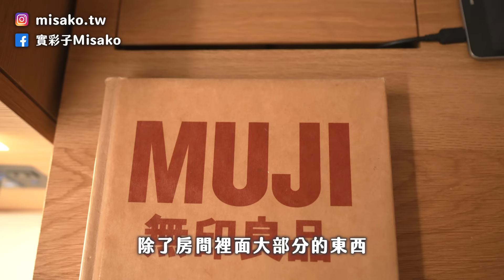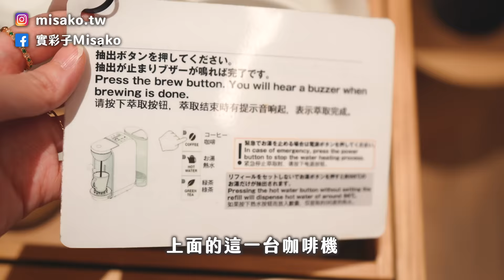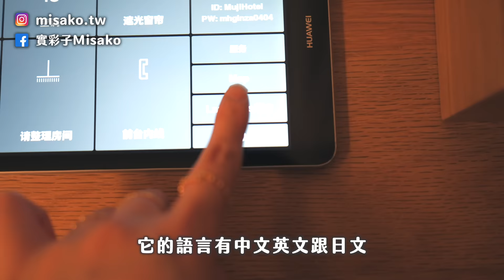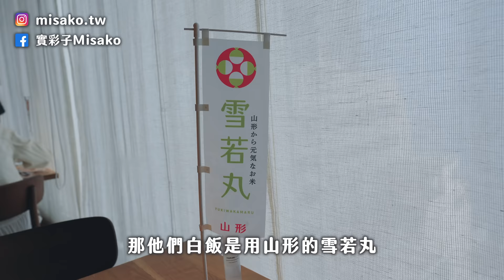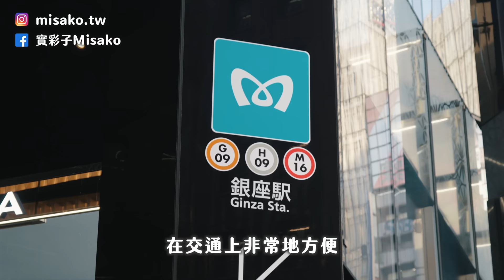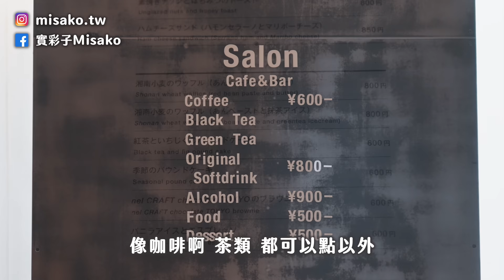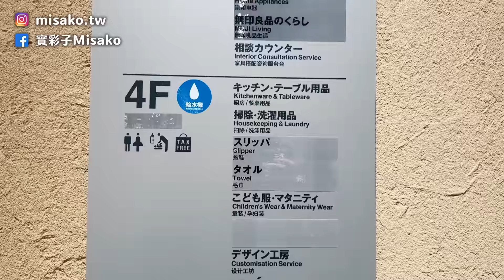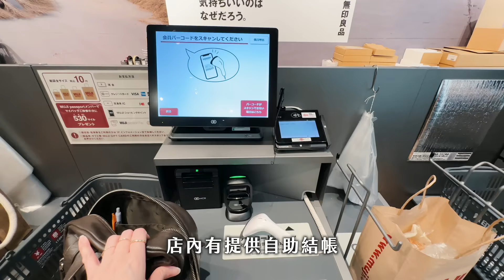【東京旅遊】一晚4,000元無印飯店值得住嗎？日本無印前員工真實心得🥹MUJI HOTEL GINZA完整開箱｜東京自由行｜實彩子Misako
⚡️ 感謝本次的乾爹 Surfshark
或輸入我的優惠代碼【misakovlog】即可獲得專屬優惠+額外3個月免費💓

今年生日我送給自己的禮物就是去無印良品飯店住一晚🥰
有追我早期 IG 跟部落格的人就知道我曾經在無印店鋪工作過，同時是個無印狂粉🤣🤣究竟一晚 18,000 日圓到底推不推薦呢？這集實際開箱給大家看～

00:00 精彩畫面
00:19 影片開始
01:30 房間開箱
07:50 本次的乾爹Surfshark VPN
09:24 無印自動販賣機
10:00 吃飯洗澡說晚安
11:27 無印鬧鐘功能
12:11 早餐
13:39 無印飯店心得
14:55 ATELIER MUJI GINZA
17:06 逛無印良品銀座旗艦店
19:07 結尾

🌷 About Me
Hi 我是實彩子Misako
頻道主要分享日本旅遊生活
目前是東京上班族，每週努力更新影片中✨